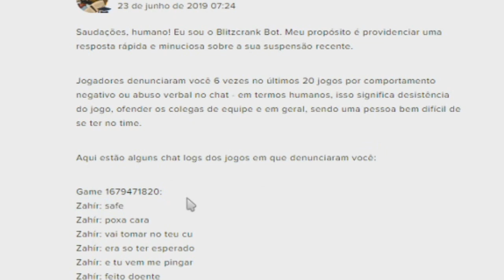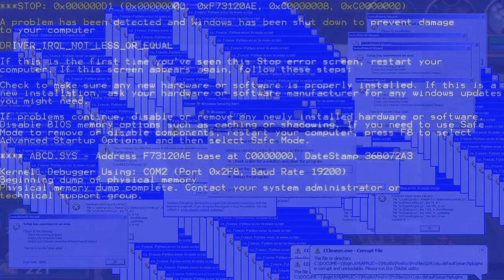Syndra é o melhor campeão do meta?!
Instagram, Twitter e Facebook: @RamonSRLC
Lives todos os dias as 19:30 naquela plataforma
Clipe os melhores momentos na live para aparecer aqui o/